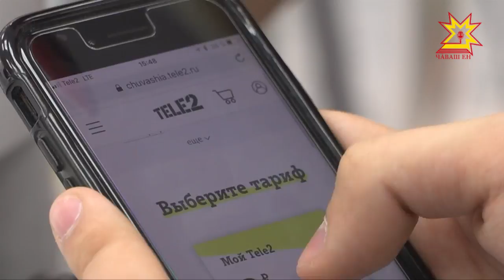Мобильная связь по своим правилам.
Продвинутые пользователи смартфонов теперь могут настроить тариф под себя и платить только за то, что действительно нужно.